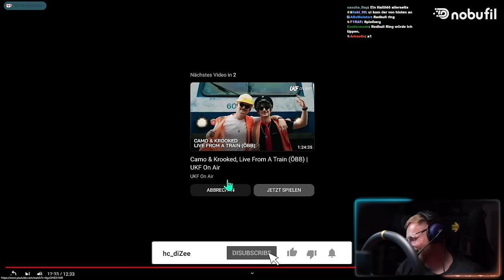Dizee wird komplett abgeholt - Crash Compilation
🔥𝗞𝗔𝗣𝗜𝗧𝗘𝗟
• 00:00 Intro
• 00:xx Kapitel